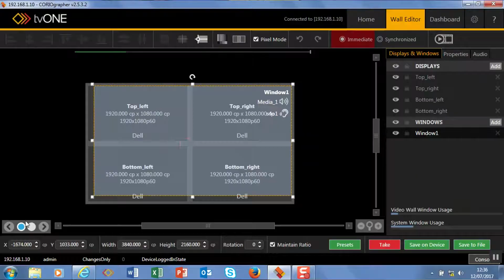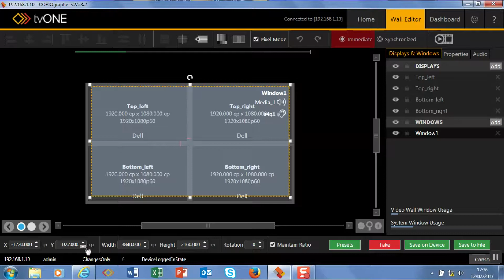CORIOmaster Masterclass 5 - working with pixel accuracy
LED videowalls and application such as military and medical demand pixel accurate operation. I this video we learn how to operate with pixel perfect accuracy.